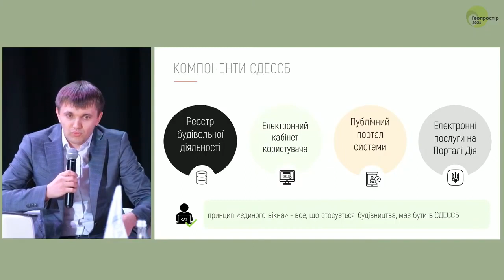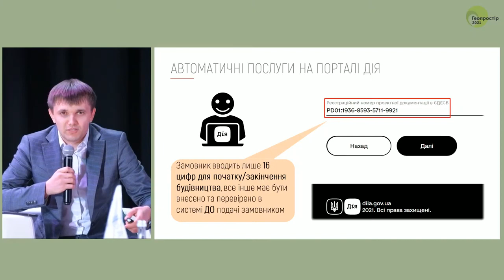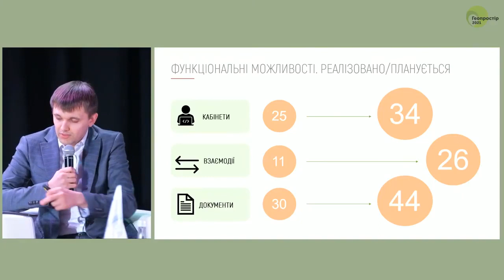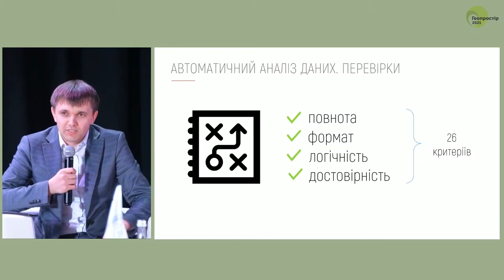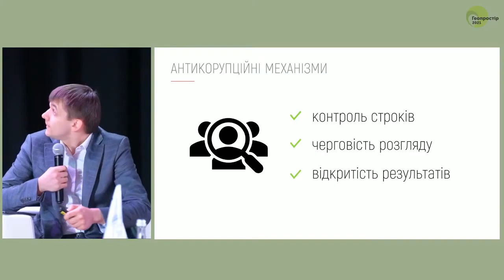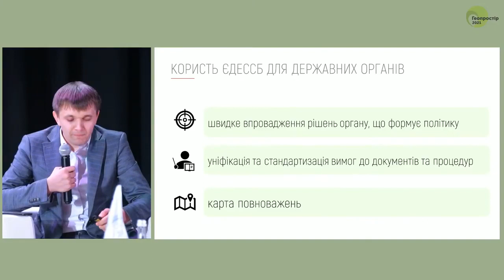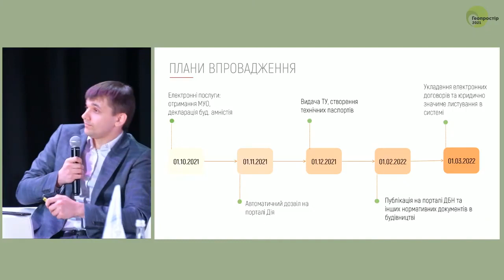Геопростір 2021 Олександр Гончаренко ЄДЕССБ: Як це працює?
Геопростір 2021 Олександр Гончаренко Єдина державна електронна система у сфері будівництва: Як це працює?